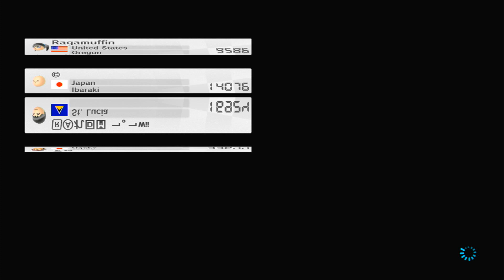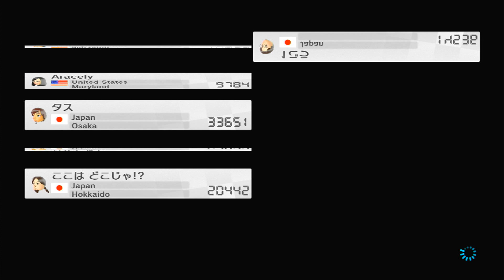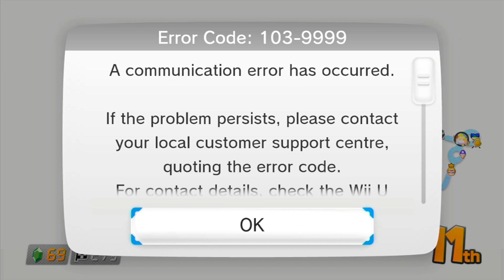MK8 WW Hacking 6